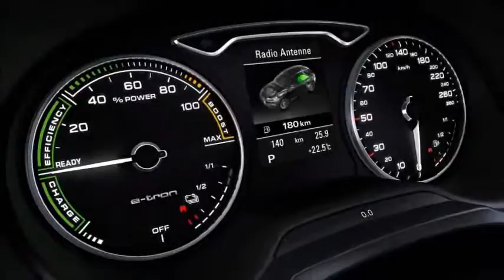Audi A3 e-tron Concept 2013